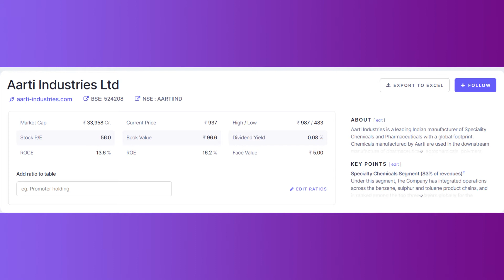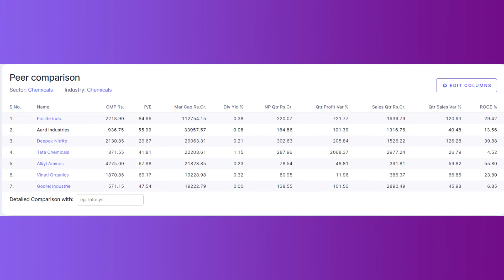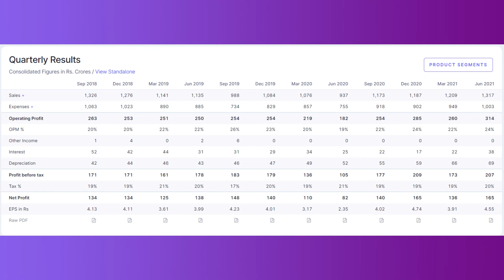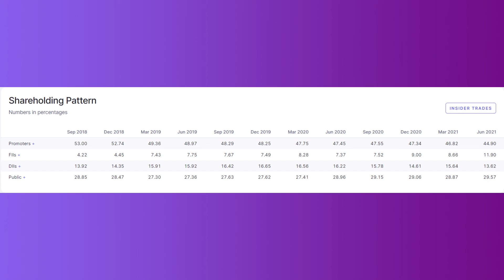AARTI INDUSTRIES SHARE NEWS TODAY│AARTI INDUSTRIES SHARE LATEST NEWS │AARTI INDUSTRIES SHARE TARGET.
AARTI INDUSTRIES SHARE LATEST NEWS●AARTI INDUSTRIES SHARE NEWS●AARTI INDUSTRIES SHARE NEWS TODAY